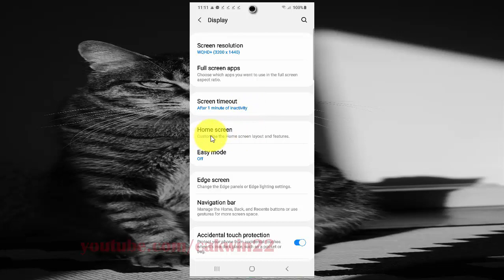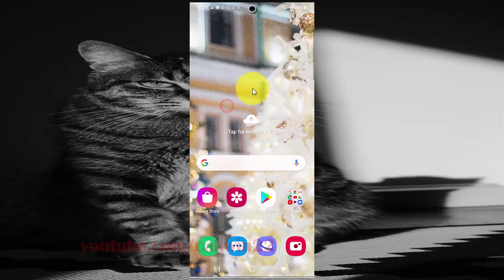Samsung Galaxy S20 : How to set home screen layout as Home screen only (Android 10)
This video show How to set home screen layout as Home screen only  in Samsung Galaxy S20.  In this tutorial I use Samsung Galaxy S20 SM-G980F/DS International version with Android 10